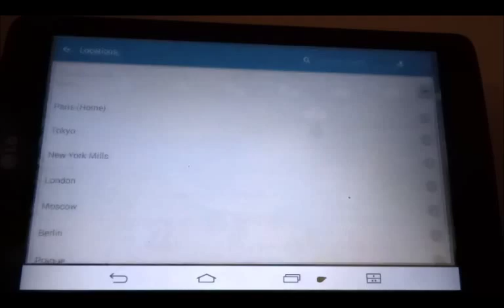Material design in YoWindow Weather app